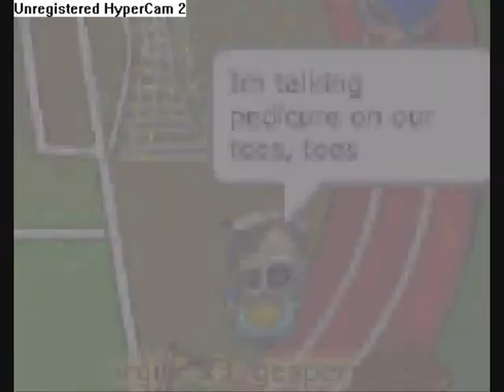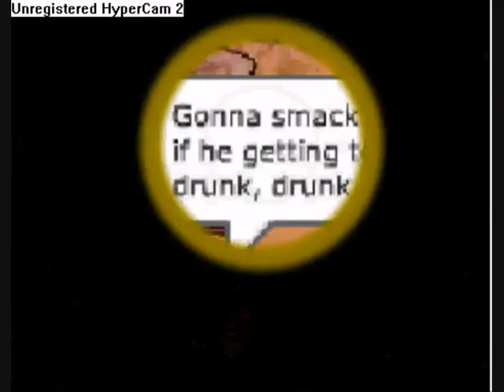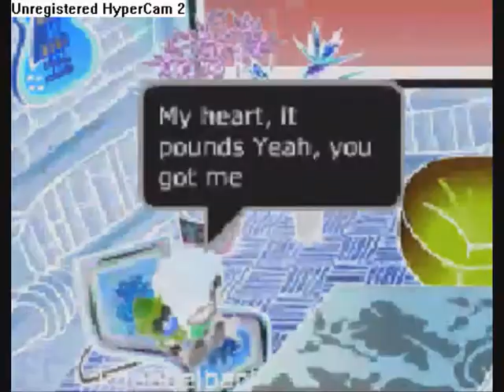PFMV - Kesha Tik Tok ○irgirl_x3 & knubbelbacke○